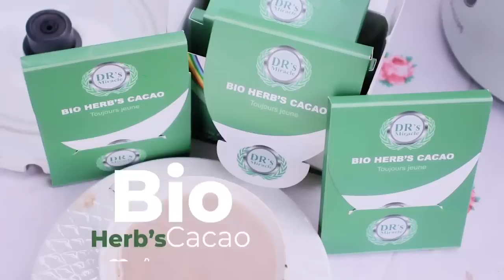GRANDE TRIBUNE |01.11.2022| M23-FARDC : QUE CACHE LE GOUVERNEMENT CONGOLAIS AU PEUPLE ?